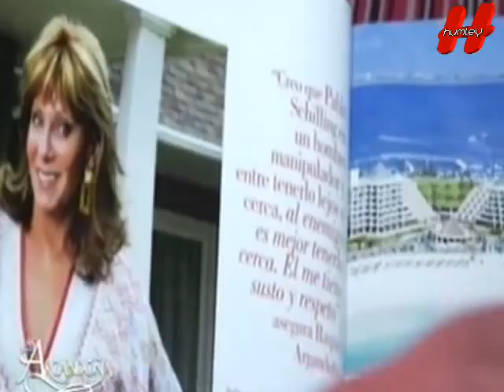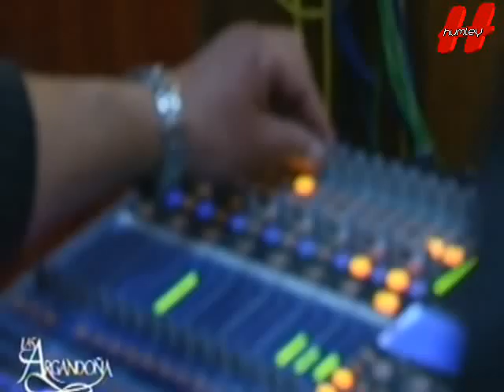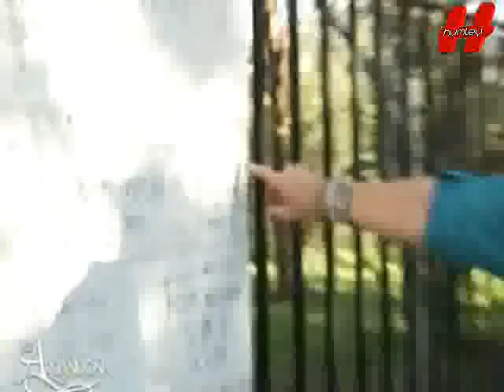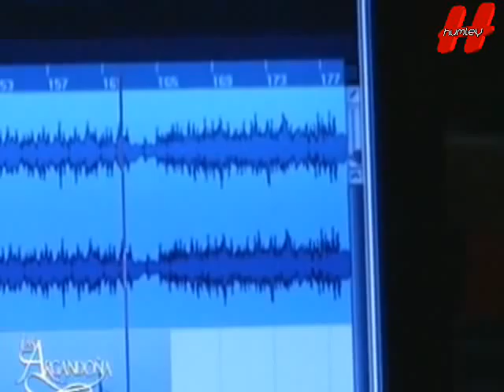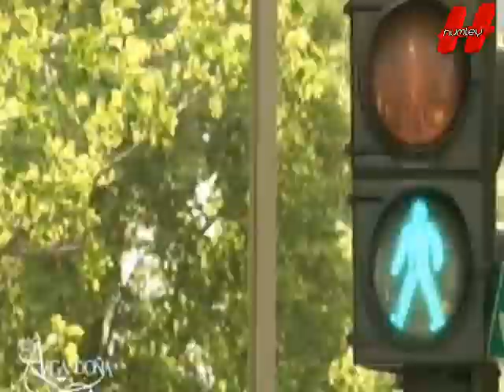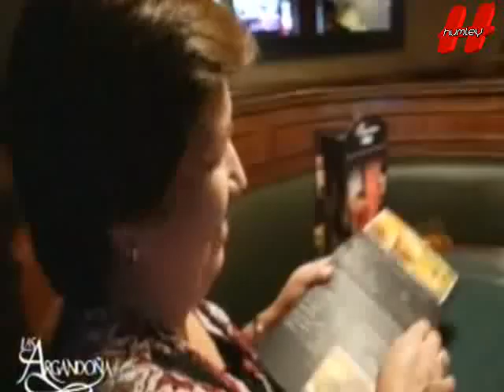Las Argandoña - Capitulo 10 TVN